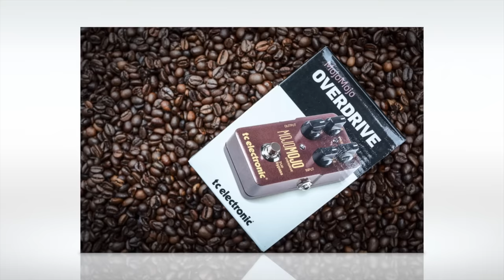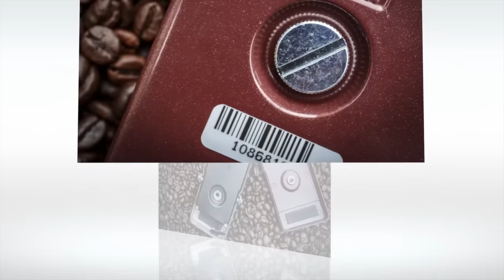TC Electronic MojoMojo - Overdrive Pedal Demo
I bought a TC pedal... to check it out... yes, I know... as if I need more pedals, but this one was very inexpensive and I always wanted to check out what TC is up to and I was not about to be disappointed.
But watch video and find out yourself.

In case you want to get one for an insane price... please use my link !